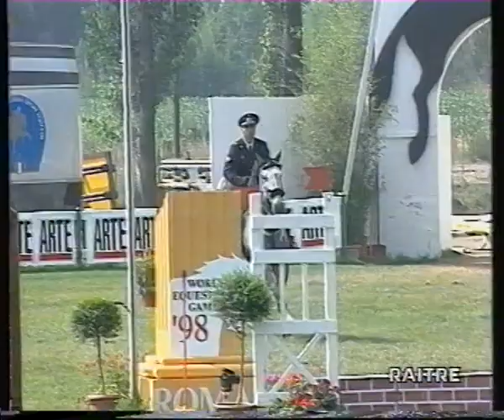Camp Ita Assoluto Salto Ostacoli 1998 sintesi secondo giorno Modena Pavarotti